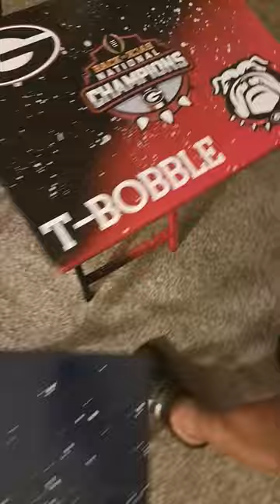Custom Tray Tables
Custom tray tables from start to finish step-by-step and how I began and how I ended.